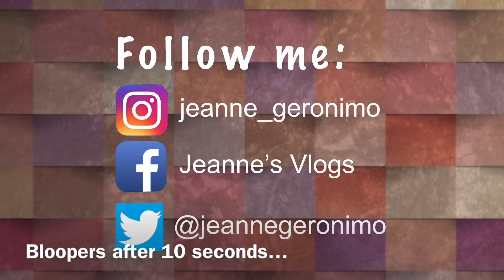Try This Easy, Budget-Friendly Canned Mackerel Recipe | Easy to Cook Filipino Dish | Jean’s Vlogs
Have you guys tried this recipe before?

Okoy is Filipino crispy deep-fried fritters. For this recipe, I used canned mackerel because it is easier to use. Generally, for fish fritters, most use dilis (anchovy)

For this recipe, we will need the following:
1 big can of mackerel in oil
1 egg
1 1/4 cup all purpose flour
1/2 cup cornstarch
1 Tablespoon baking powder
1 onion, minced
1 whole garlic, minced
1 sachet granulated seasoning

This recipe is also best served with a spiced vinegar dipping sauce which I included in the video.